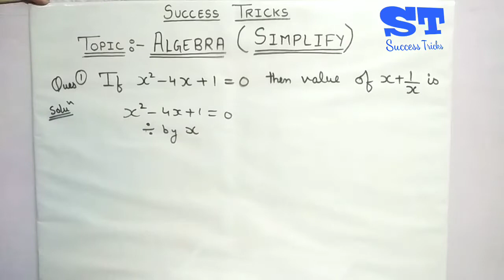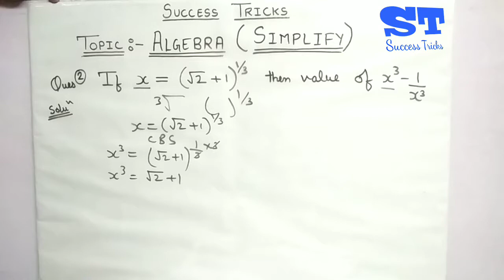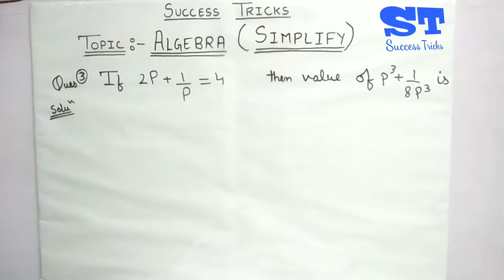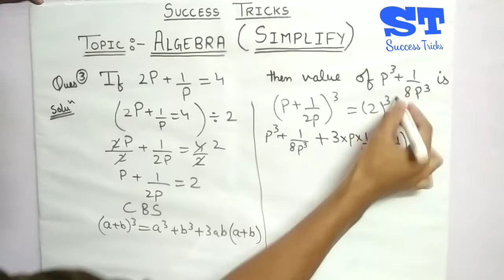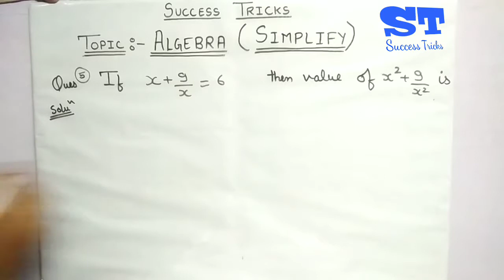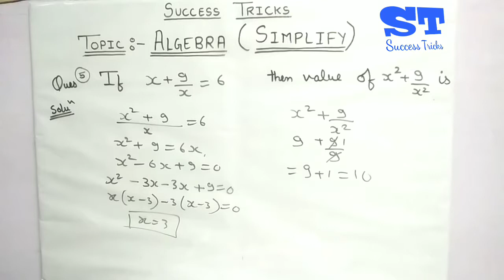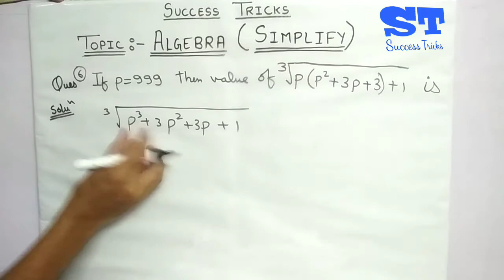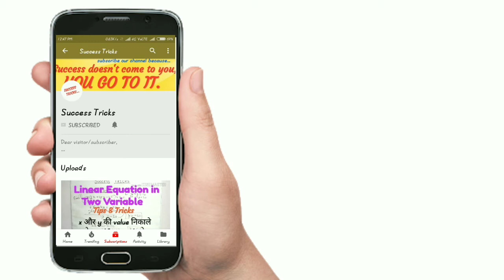Algebra simplify | simplification | part 4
Algebra is one of the most important and time consuming topic of advance maths. It's weightage is around 4-8 marks in each and every exam. Here is a trick to solve such questions quickly.

Android App "Quicker Maths" best app for maths

Algebra part 2 for railway &ssc cgl

Algebra part 1 for railway & cgl

Linear equation in 3 variables

Linear equation in 2 variable

Linear equation in 1 variable